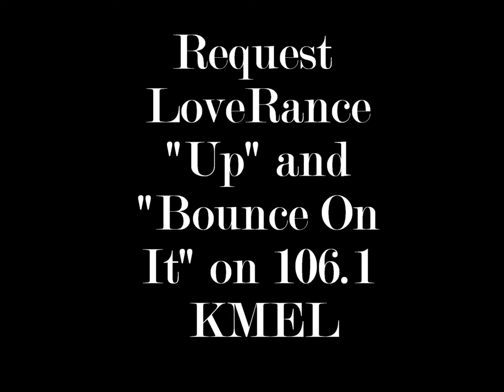LoveRance "Up" at Blackfest In Stanford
LoveRance and Skipper Perform "Up" at Blackfest In Stanford

LoveRance - "Up" Featuring IAMSU & Skip now available for Download on iTunes.